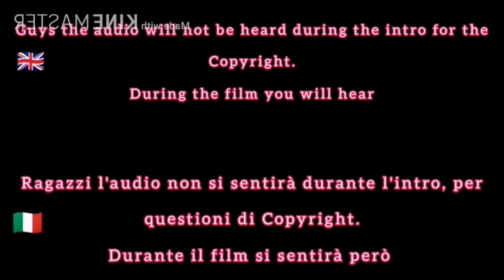| Miraculous🐞| New York Special🗽| English DUB🇬🇧|